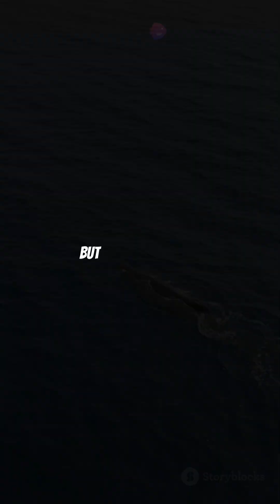The Sperm Whale: Secrets of the Ocean's Deepest Diver Revealed! 🐋🌊🔍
**Description:**

Dive into the mysterious world of the sperm whale, the ocean's most fascinating deep-sea giant! 🌊 Did you know this incredible creature can dive deeper than 2000 meters and has the largest brain of any animal on Earth? 🐋 In this short documentary, we uncover the secrets of the sperm whale: its astonishing hunting techniques, its unique communication methods, and the truth behind the legendary "ambergris." 🔍

Join us as we explore:
✅ The sperm whale's incredible diving abilities.
✅ Its role as the ocean's top predator, hunting giant squid in the depths.
✅ How its massive brain and social intelligence make it one of the most remarkable creatures on the planet.

Don’t miss this chance to learn about one of nature’s most awe-inspiring animals! 🌊